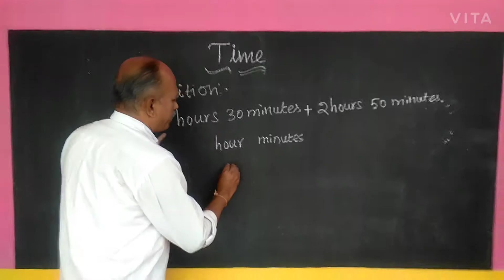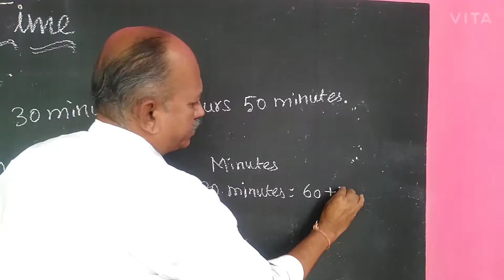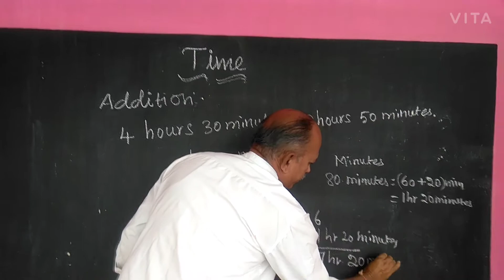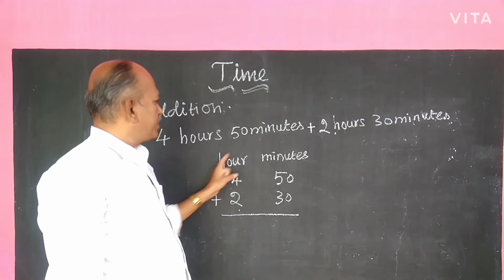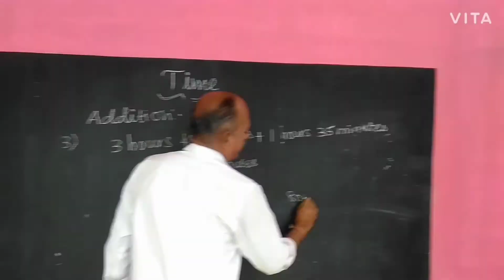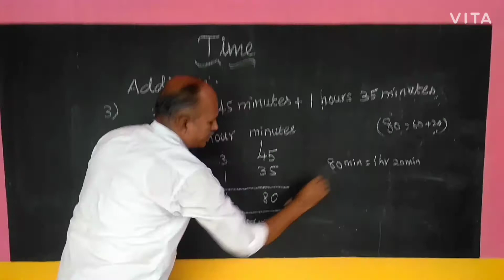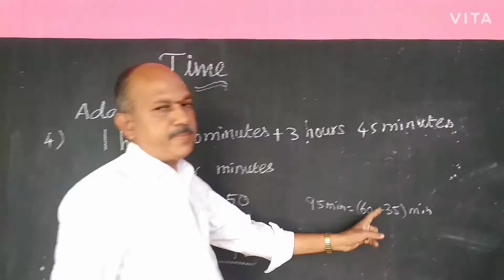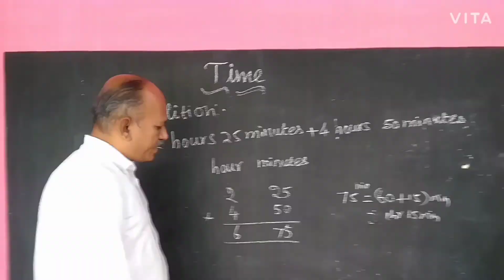Std 5 Maths Addition Time Exercise 5 . c Addition questions 1 to 5